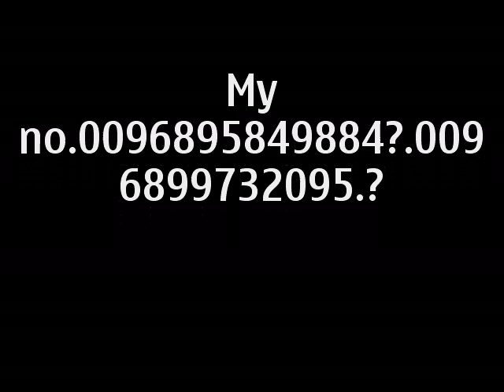malik Work in muscat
kam kam kam kam kam aur kam